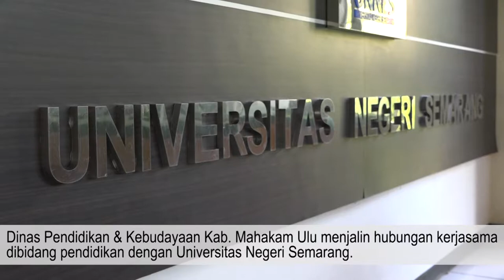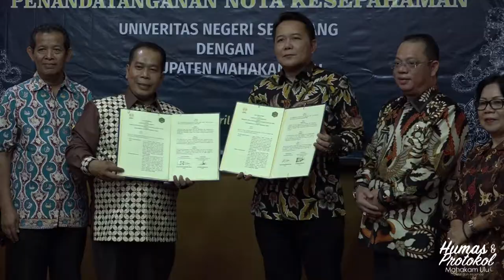Penandatanganan MoU dengan Universitas Negeri Semarang